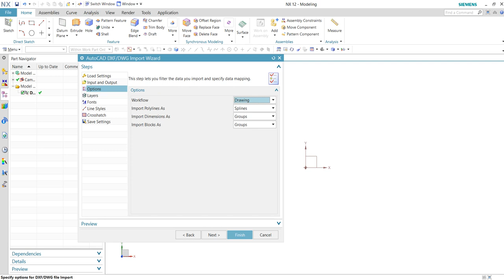Import DXF/DWG and move to Layer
this video shows Import DXF/DWG and move to Layer in NX